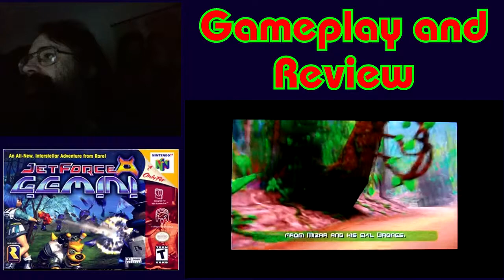Jet Force Gemini (Nintendo 64) - VGC Gameplay and Review (2020 Episode)